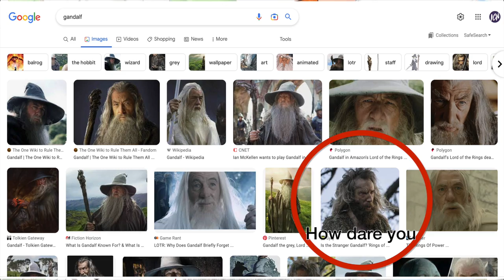LOTR Costume Design vs Acting? ft @JohnDRuddyMannyMan | Questioning History Clips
This Questioning History clip features @JohnDRuddyMannyMan   and asks the question: what was better in the LOTR, Costume Design or the Acting?

Join @JohnDRuddyMannyMan  , Georgi and Craig as they debate what was better in Peter Jackson's The Lord of the Rings trilogy, the costume design or the acting? How does one analyze the costume design for such great films, their accuracy to the source material, or how they fit into world history? The LOTR trilogy won so many awards, but was the acting its finest aspect? If you had to take issue with some of the acting, what would you point out? What costume design could you argue was not the best? We debate this and more in this Questioning History Clip!

If you want to support us, while getting some fantastic perks, including exclusive episodes, wallpapers, QnA and above all special cards with historical figures of your choice, sign up to our Patreon at ⤵️:

🎼 If 🎼 If you are interested in more in-depth information, check out our Podcast:

🎬 Welcome to the Questioning History Channel 🌏

Welcome to Questioning History! A history Podcast featuring Georgi, Peter, Craig and an assortment of other History Youtubers and History lovers alike! We talk about history and have hilarious debates that quickly get out of hand. Come join us for a weekly shows!

▶️Friday Guest Episode
▶️Sunday history banter with the boys Episode